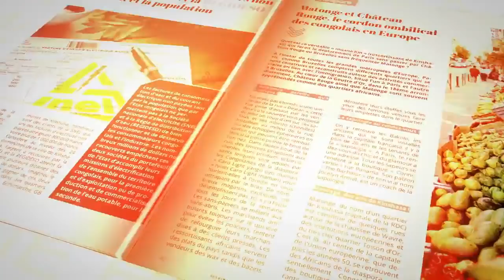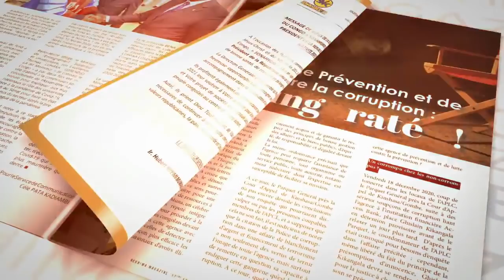PARTAGE DU POUVOIR UNION SACREE : LES KINOIS LANCENT UN MESSAGE A KATUMBI ET BEMBA.SOKI BO SAKANI...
Merci à tous
Chancella Tshala .